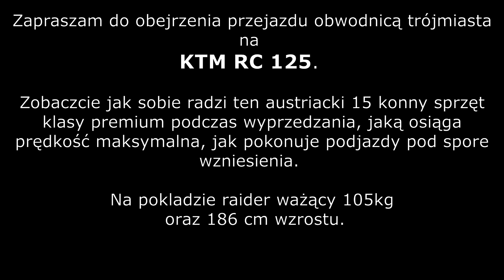KTM RC 125 top speed, acceleration, czy sobie poradzi na autostradzie?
Zapraszam do obejrzenia przejazdu obwodnicą trójmiasta na KTM RC 125.

Zobaczcie jak sobie radzi ten austriacki 15 konny sprzęt klasy premium podczas wyprzedzania, jaką osiąga prędkość maksymalna, jak pokonuje podjazdy pod spore wzniesienia.

Na pokładzie raider ważący 105kg :) oraz 186 cm wzrostu.

W końcu udało mi się kupić nową kamerkę, czekam jeszcze na mikrofon do kasku, ale mam nadzieję ,że  od teraz obraz i dźwięk będą już na niezłym poziomie.